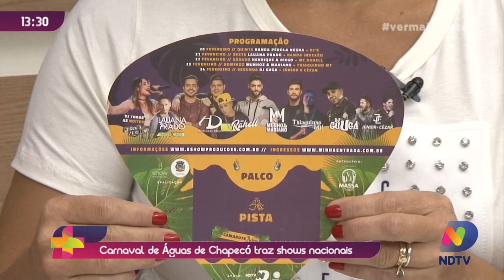Carnaval de Águas de Chapecó traz shows nacionais!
Já tem agenda para o Carnaval. Águas de Chapecó atrai milhares de pessoas todos os anos e já se consolidou como um dos maiores carnavais da nossa região.